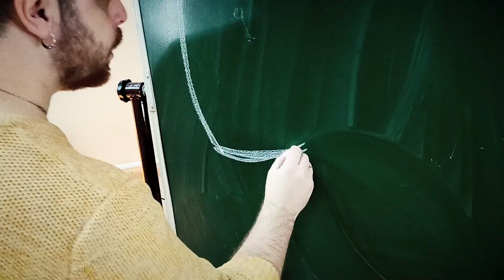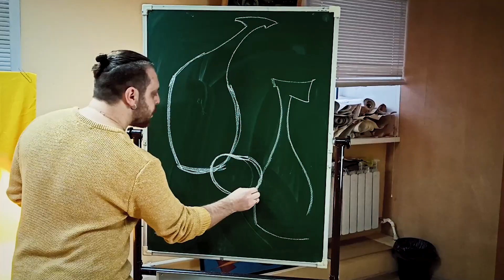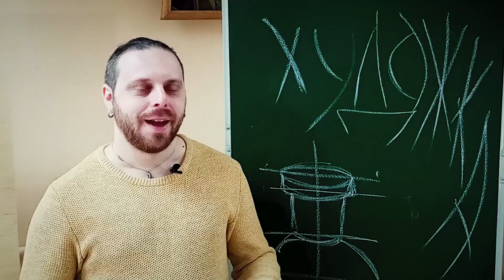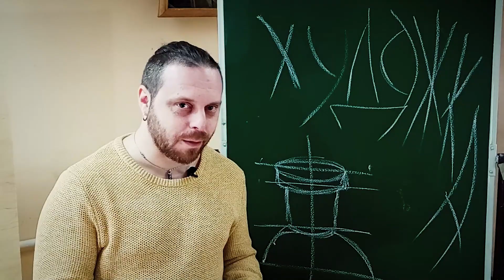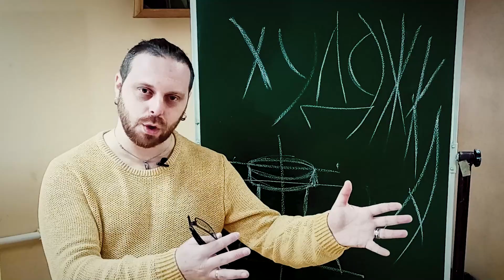Декоративный натюрморт. Картина в интерьере.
Как БЫСТРО сделать картину для интерьера?
Это видео для тех, кто только пробует себя в искусстве.
И для тех, кто уже много знает, но хочет приятно провести  время и расслабиться за творчеством.
Если вы новичок:
- Впервые познакомитесь с декоративной живописью.
- Сможете создать самостоятельное произведение, рисуя вместе  нами или поставив свой натюрморт по образцу.
- Получите новый опыт рисования.
Если вы профи:
- Освежите свои знания.
- Потренируетесь в декоративном творчестве
- Сможете заняться любимым делом в хорошей компании.